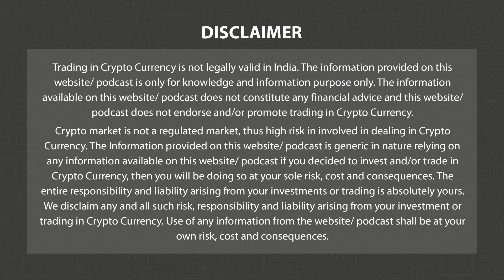Fanatic Sells 60% Stake in Candy Digital | Morning News English 06 Jan P-3 | 3.0 TV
3.0 TV is a news channel which gives you the latest news on blockchain and cryptocurrency on a daily basis which include Bitcoin (BTC), Ethereum, LUNA, UST, DogeCoin, etc. We also give information related to NFTs, Metaverse, crypto scams and other educational information.

Headline 1

Bitcoin, Ethereum Little Changed Ahead Of U.S Jobless Data

Headline 2

Silvergate Cuts 40% of Staff After Covering US$8.1Bn Withdrawals in FTX collapse

Headline 3

FTX US and JPLs Working to Reach Agreement Over Access to FTX’s Data

Headline 4

SEC Objects to Binance.US's Deal to Buy Voyager Digital

Headline 5

Fanatic Sells 60% Stake in Candy Digital Amid ‘Imploding NFT Market’

Headline 6

Hong Kong Lawmaker Wants to Turn CBDC Into Stablecoin Featuring DeFi

Headline 7

Oorbit, Lg Partnership To Bring The Metaverse To Living Rooms

Headline 8

Crypto P2E Game Investments Not Protected by Law, China Court Says

Headline 9

Crypto Lender Genesis Lays Off 30% More Of Its Staff

Headline 10

Crypto Conglomerate DCG Closes Wealth-Management Business